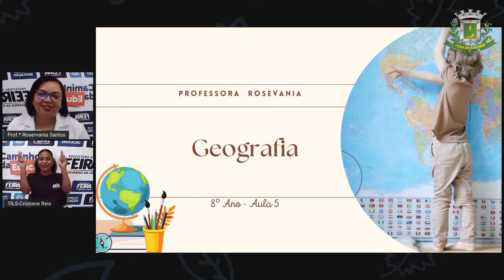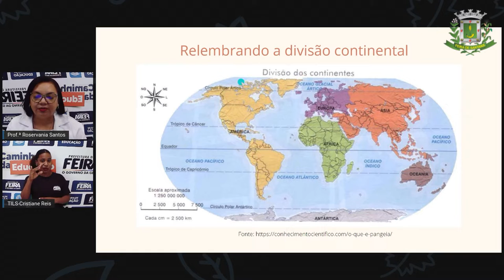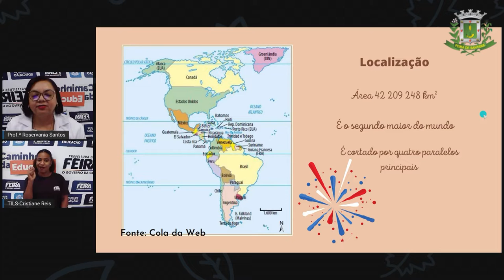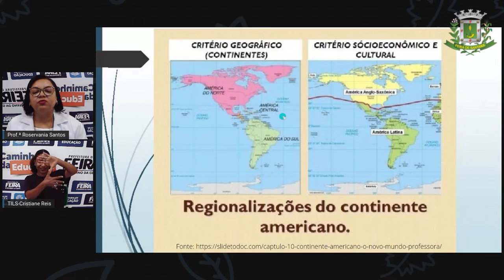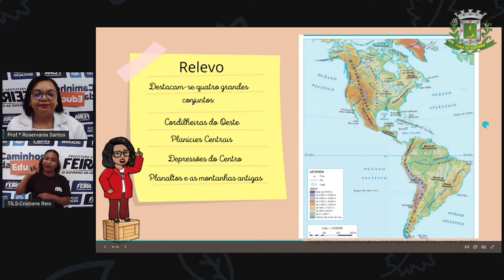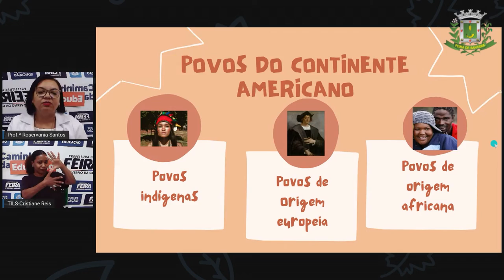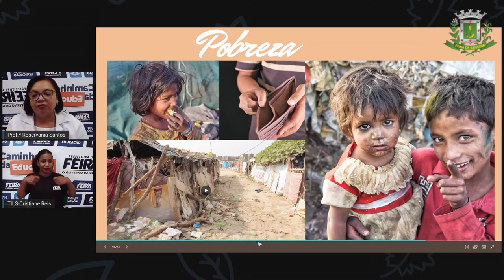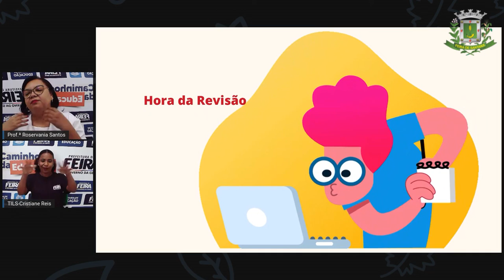9ºANO AULA 05 Prof Danilo Fé Historia Continente Asiático Aspectos Gerais